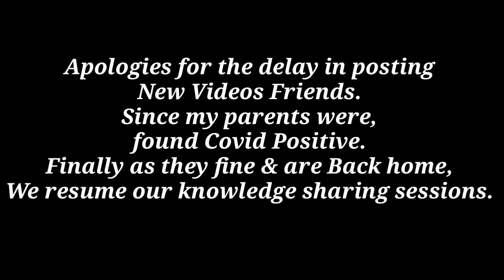Acoustics in Windows | Sound 🔊Proofing in Windows & Facades | Design Parameters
Acoustic Windows | Sound Management through Facades & Their basic design considerations.

Regards
Team GTA